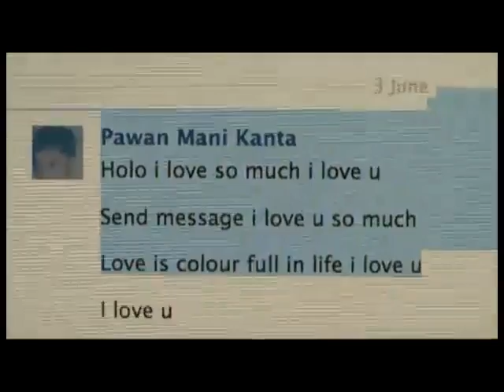Must Watch It 2MB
A dedicated entertainment channel containing diversified elements of joy & pleasure. Ranging from Comedy, Music Video, Adventure, Nature, Culture, Talent, Short Films, Devotional, Bhojpuri ...etc.
We are committed to produce & present the complete package of contemporary arts & culture to entertain one & all.